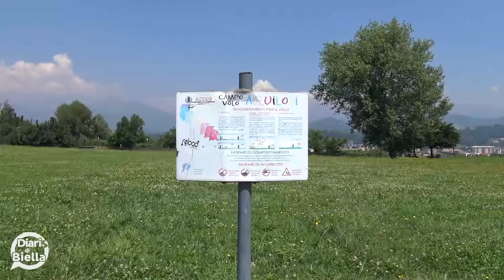«Godiamoci Finardi e Marta sui Tubi… Biella è pronta per ospitare grandi eventi»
Parla Edward Romano del Reload Sound Festival, per il secondo anno ospitato dal Campo Volo Aquiloni in città. L'organizzatore ragiona sulle potenzialità del territorio tra musica, turismo e nomi di big